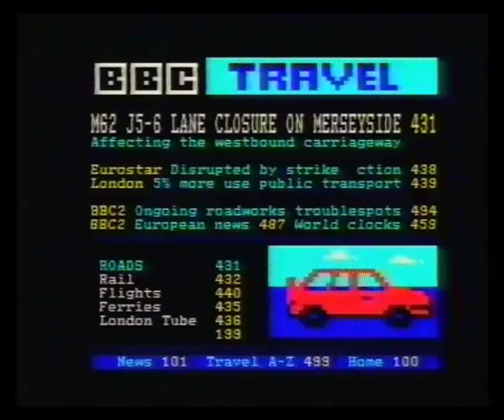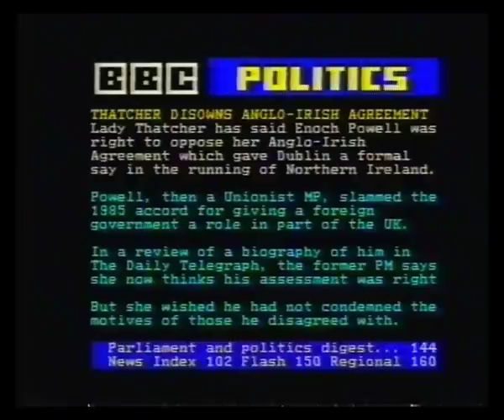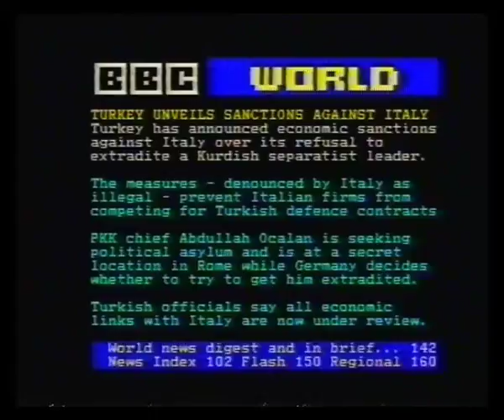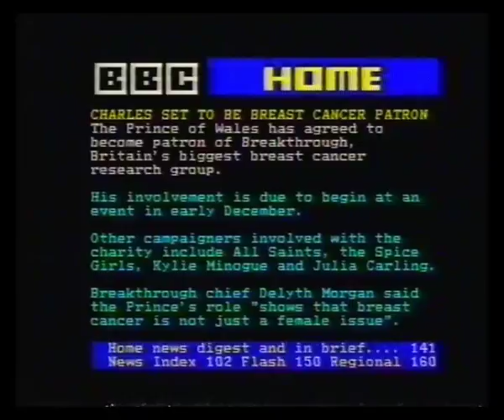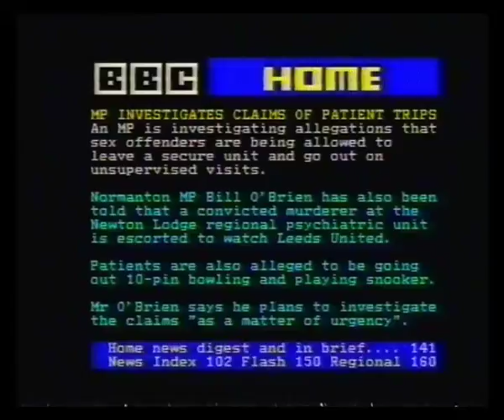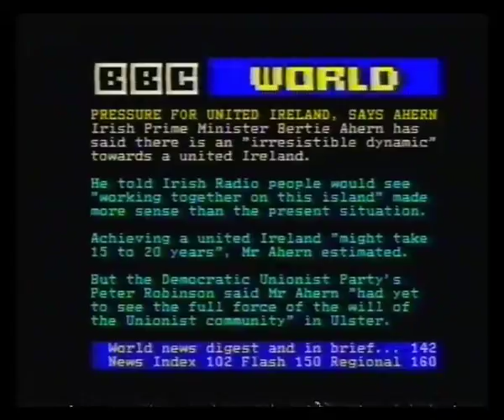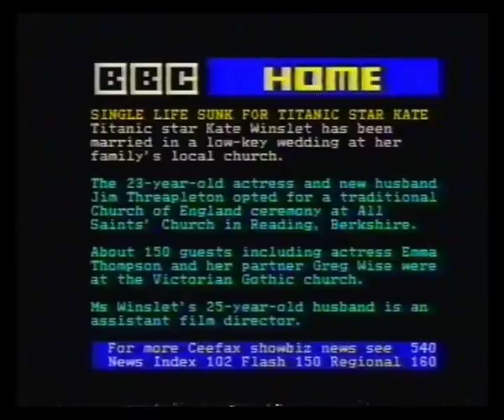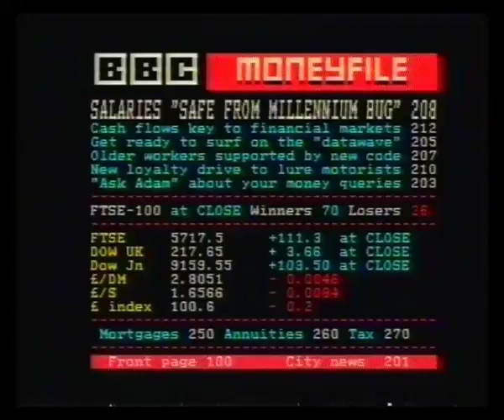BBC2 Pages From Ceefax & Learning Zone Startup - 1998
22nd  / 23rd November 1998 - Weatherview with Bill Giles followed by a few minutes of Pages from Ceefax before The Learning Zone begins